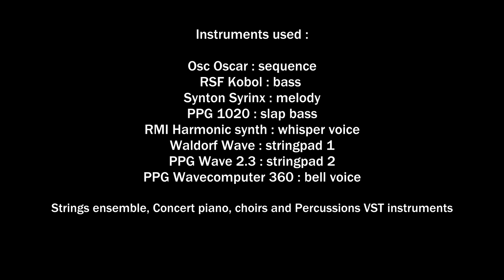The Haunted Chapel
Halloween 2020 from Mos-lab

Instruments used :
Osc Oscar : sequence
RSF Kobol : bass
Synton Syrinx : melody
PPG 1020 : slap bass
RMI Harmonic synth : whisper voice
Waldorf Wave : stringpad 1
PPG Wave 2.3 : stringpad 2
PPG Wavecomputer 360 : bell voice
Strings ensemble, Concert piano, choirs and Percussions VST instruments

Pictures (with several FX adds from me) :
Aaron Florento
Scott Rodgerson